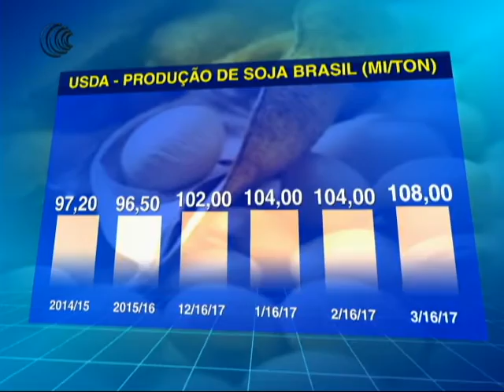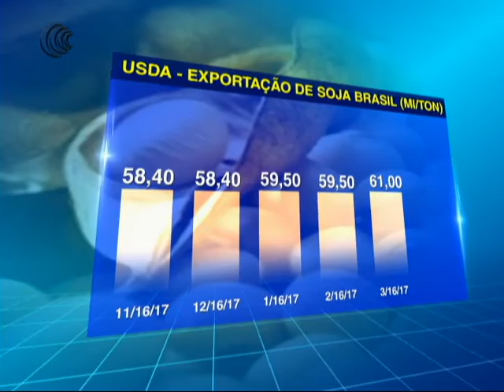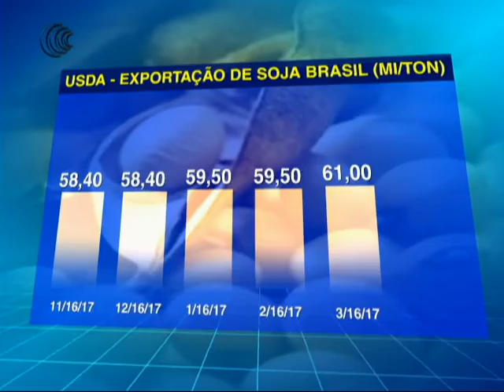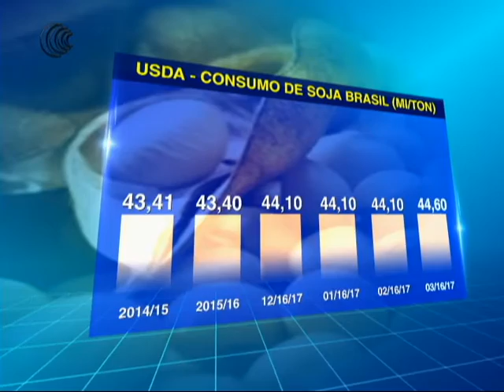SAFRA BRASILEIRA SOJA USDA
A produção brasileira de soja pode bater os recordes de produção no Brasil, isso porque ela foi dissipada nesta última quinta-feira (9), se pela manhã Conab e IBGE apontavam para recordes de produção em 107,33 milhões de toneladas e 108,4 mi/ton, respectivamente, na tarde de quinta-feira o Departamento de Agricultura dos Estados Unidos (USDA), trouxe a expectativa de produção de soja no Brasil em 108 mi/ton.